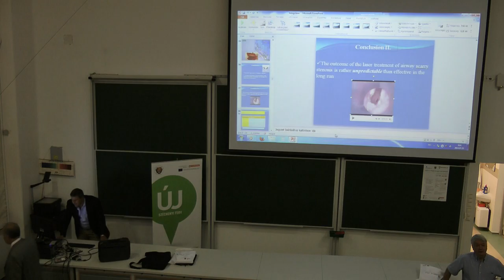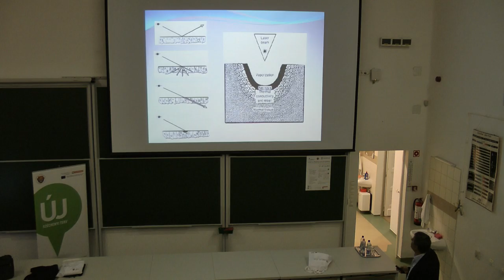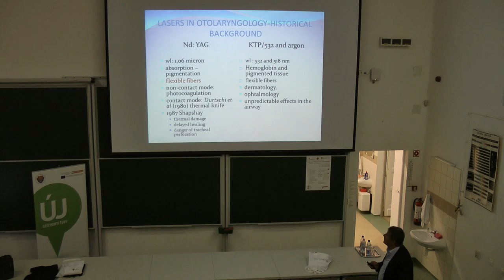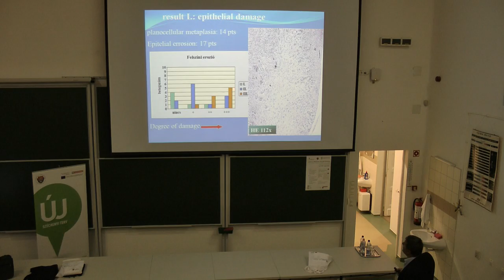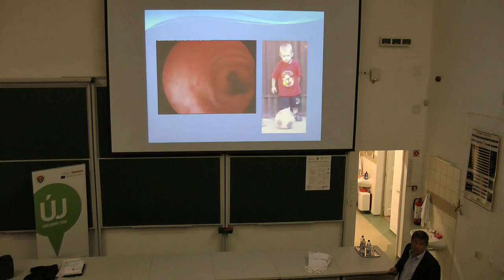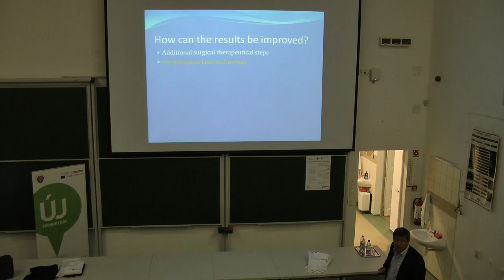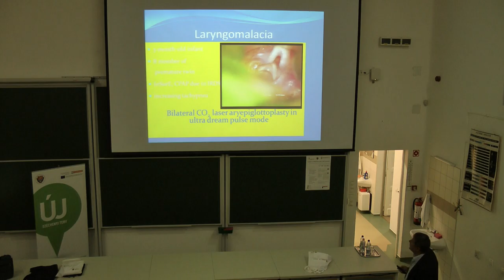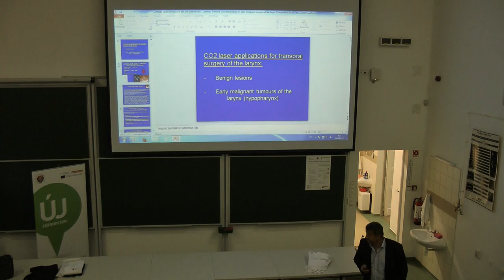LAMELIS23rdJuly2014 1 - László Rovó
Wednesday, 23rd July 2014
09:00–10:20
László Rovó
- Principles and practice of laser surgery

LAMELIS 2014
Lasers in Medicine and Life Sciences
14th-25th July 2014